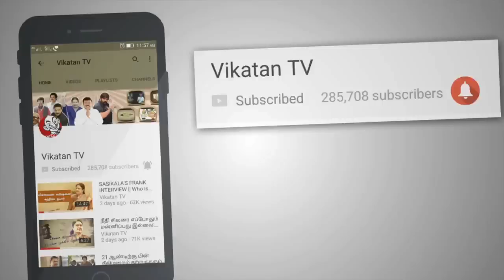ஆமாம் கொடுத்தாங்க ! புட்டு புட்டு வைத்த மக்கள் ! Voice Of Common Man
ஆர்.கே நகரில் யார் யார் எவ்வளவு கொடுத்தாங்க தெரியுமா ? தேர்தல் ரத்தானது நியாயமா ? ஆர்.கே நகர் மக்கள் என்ன நினைகிறார்கள் !
CREDITS
Host - Varun, Camera - Dinakaran, Edit - Arun Kumar, Associate Producer - Karthick.K, Chief Sound Engineer - Raghuveer Rao, Chief Video Editor - Hassan, Channel Manager - Karthick.J, Prasanth Balaji, Producer - Dhanyaraju .